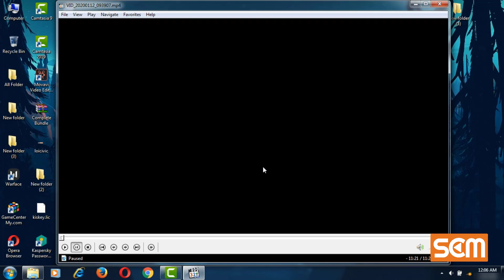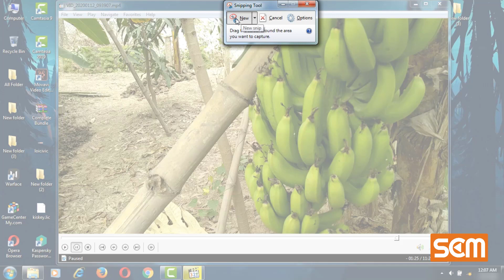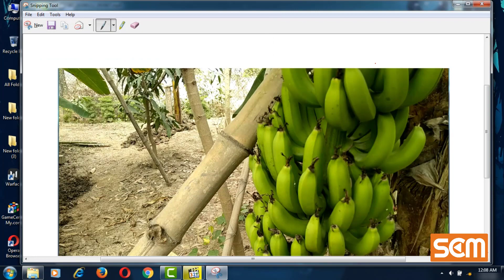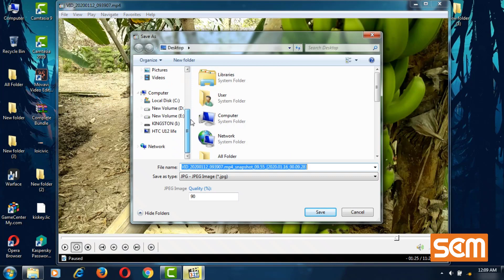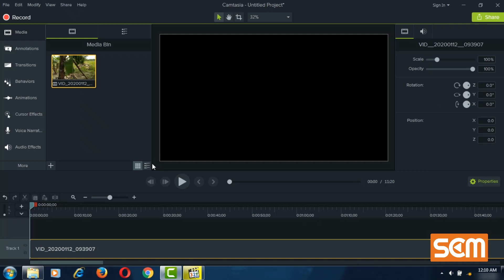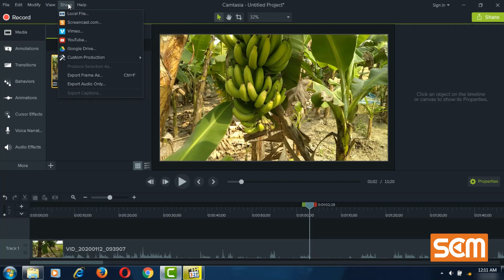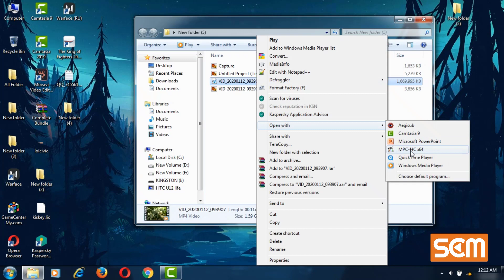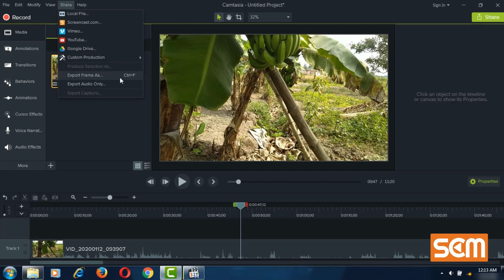Kinh Nghiệm Làm Youtube | 3 Cách Trích Xuất Hình Ảnh Từ Video Để Làm Thumbnail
hello, nay làm video hướng dẫn mn cách để trích xuất hình ảnh từ chính video quay đc để làm thumbnail (ảnh đại diện video trên Youtube).

Tk Ngân Hàng Saccombank: 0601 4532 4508
Chi nhánh quận 8, TP.Hồ Chí Minh - Nguyen Tan Loi
Nếu bạn có thắc mắc, hãy vào nhóm này thảo luận